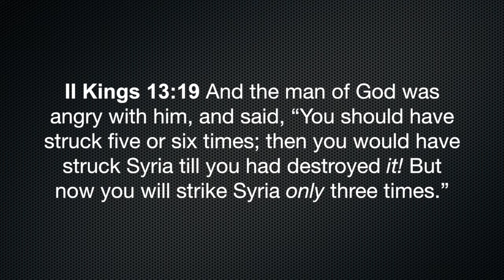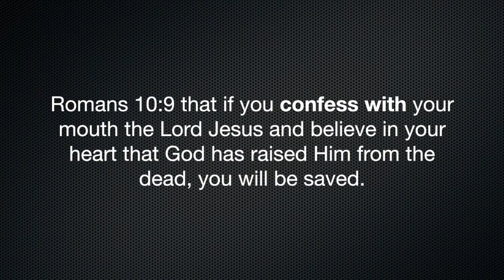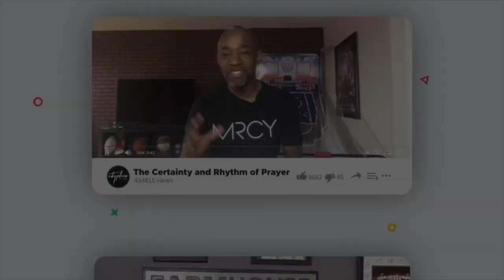Tuesday at Two! with Pastor Damon Moore - "Spiritual Urgency" - Episode 5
Tuesday at Two! with Pastor Damon is a short online series focused on empowering you in your spirit and soul.

Each episode is about 10 minutes long so you can watch on the go.